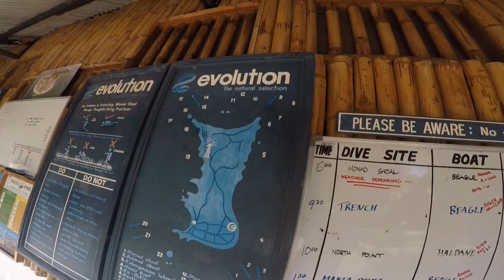Dive the Philippines: Only for the adventurous travelers!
Are you going to the Philippines soon? Are you searching for your next scuba diving holiday destination? The Philippines offers amazing scuba diving for all levels of divers and an amazing underwater world.
Come dive with me in this video where will encounter seahorses, turtles and many sharks! Our itinerary includes Moalboal, Siquijor and Malapascua (including its top sites Monad Shoal and Gato Island!).

I'm Nohemí, a Barcelona based adventure traveler that offers advice and ideas for experiences that combine adventure and style to save you time and help you make the most of your vacation days.